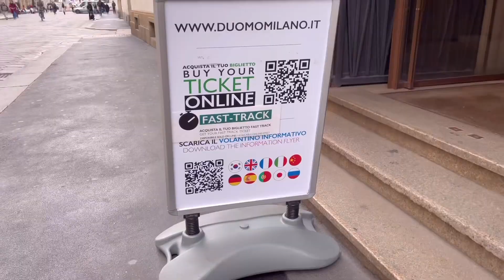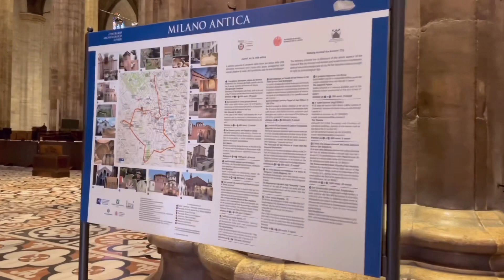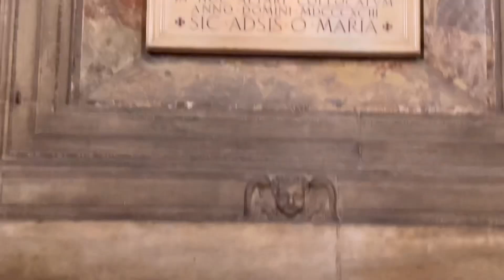Galleria Vittorio Emanuele II & Duomo Di Milano Church#EridanusRizky